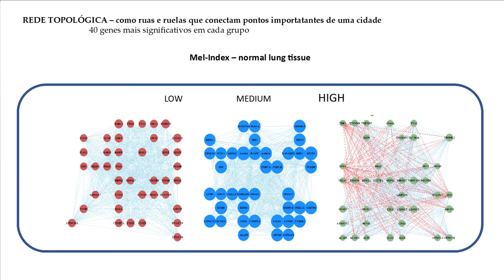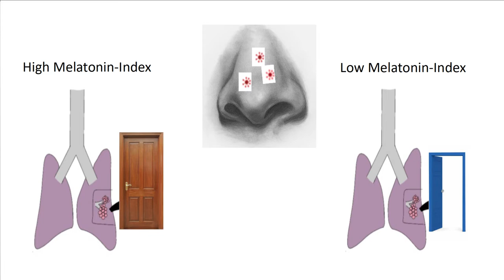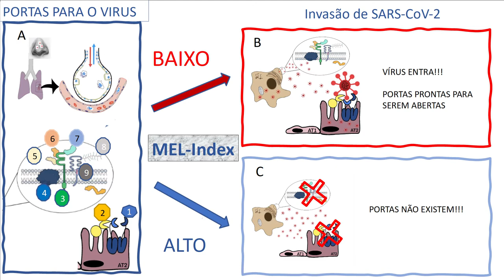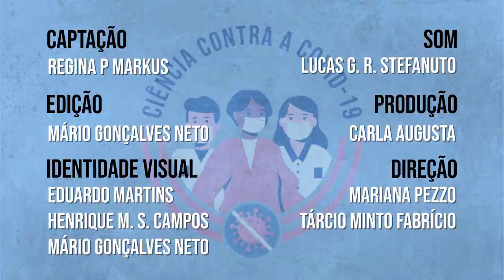Ciência Contra a COVID-19 - Regina P. Markus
Regina Pekelmann Markus, farmacologista e docente no Instituto de Biociência da Universidade de São Paulo (IB-USP), fala sobre pesquisa que aponta que a melatonina endógena produzida pelo pulmão pode interferir na transmissibilidade do vírus Sars-CoV-2.